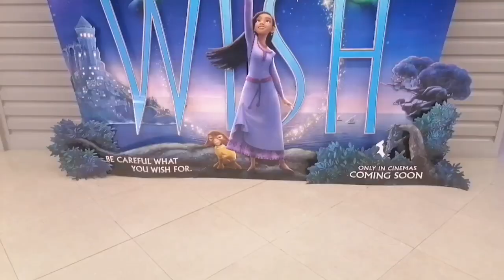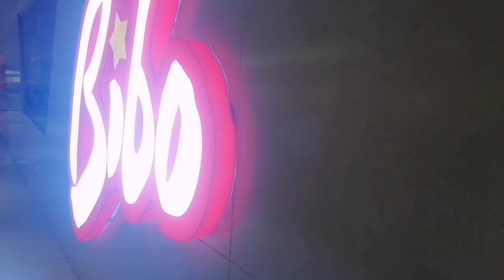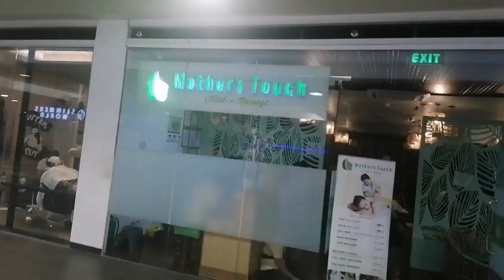We Watched MELAI CANTIVEROS' Movie - Maam Chief at SM We Got it All For You